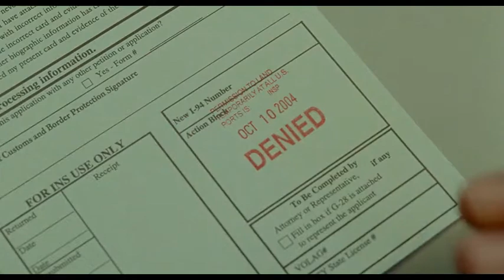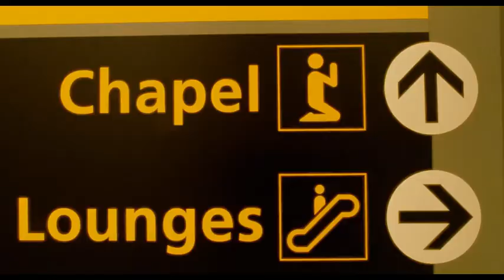The terminal proposal scene Diego Luna Zoe Saldana